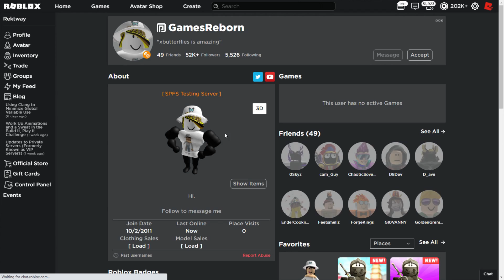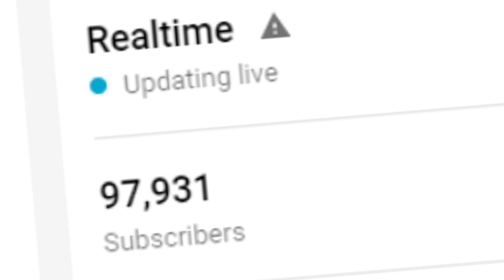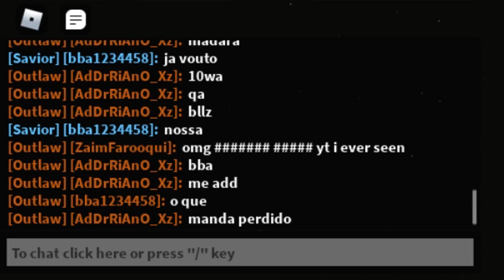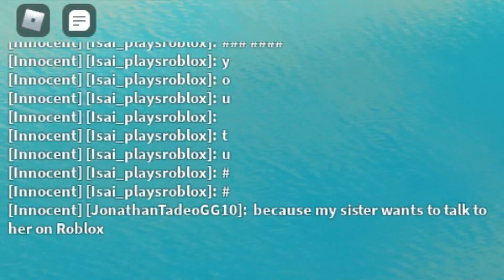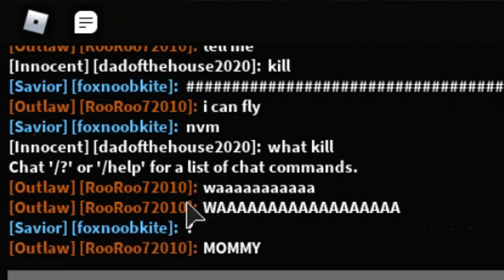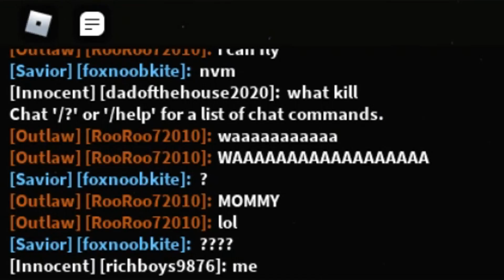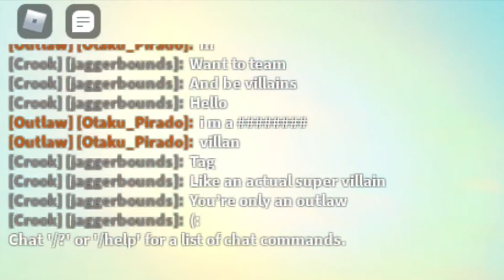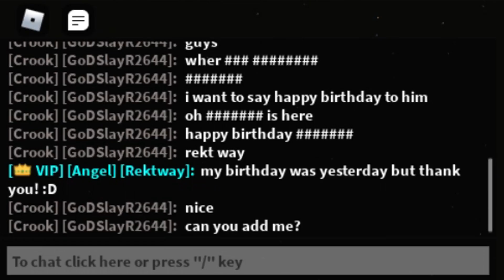I Tried PROTECTING People By Being INVISIBLE... (ROBLOX SUPER POWER FIGHTING SIMULATOR)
I Tried PROTECTING People By Being INVISIBLE... (ROBLOX SUPER POWER FIGHTING SIMULATOR) We became SUPER Op in this brand new update! This game is pretty similar to Super Power Training Simulator. Let me know what you guys think about the game!